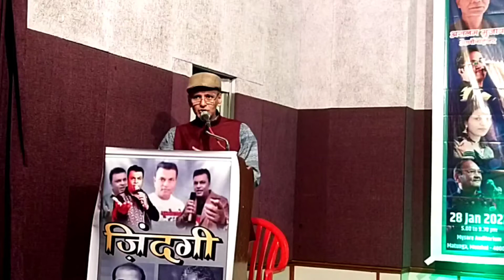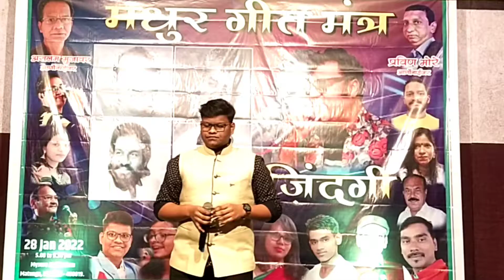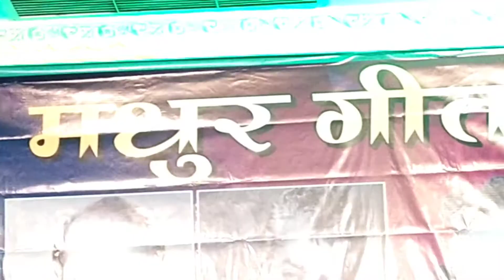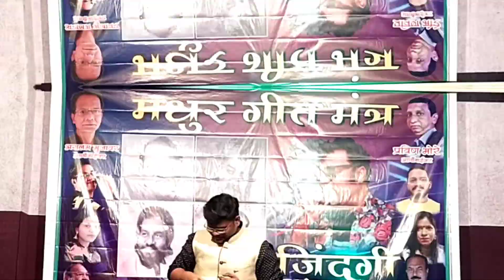Mana Ho Tum Behad Haseen (Shubham Jadhav)